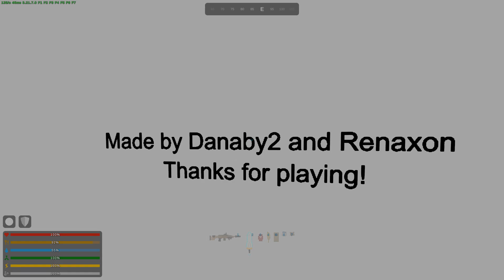"The Runerave" - [Unturned OST by staswalle] (SPOILERS)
SPOILERS FOR ELVER'S FINALE